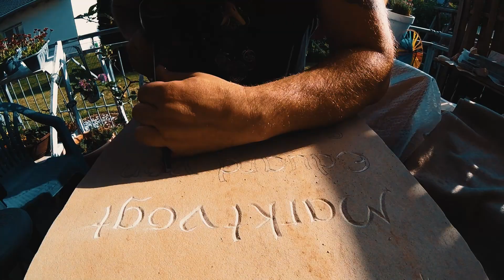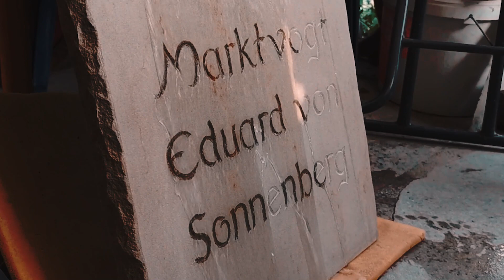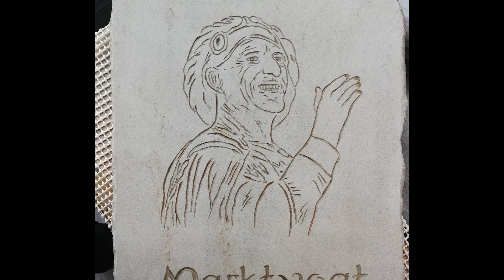FSB - Eduard von Sonnenberg Gedenkstein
Zu ehren Eduard von Sonnenberg, 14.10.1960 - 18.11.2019